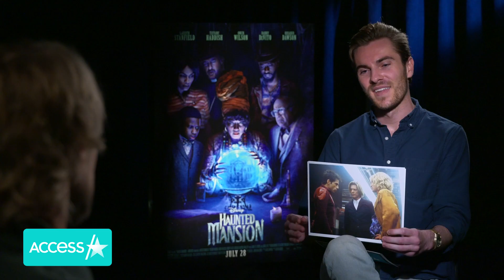Owen Wilson Spills 'Zoolander' & 'Wedding Crashers' Memories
Owen Wilson is starring as Father Kent in "Haunted Mansion"! The actor chatted with Access Hollywood about how the film expands upon the magic of the iconic Disneyland ride and what it was like shooting the movie in Atlanta and New Orleans alongside a star-studded cast. Plus, Owen reflected on his memories filming "Wedding Crashers" and "Meet the Parents" and shared how he had some nerves before filming "Zoolander's" iconic walk-off scene. "I'm not a good dancer in real life and get very self-conscious, so I was self-conscious doing this scene, and Ben had to kind of talk to me and say, 'You've got to kind of really commit to it.' And I think I did, and that ends up being a really good scene from the movie," he shared. "Haunted Mansion" releases exclusively in theaters on July 28.